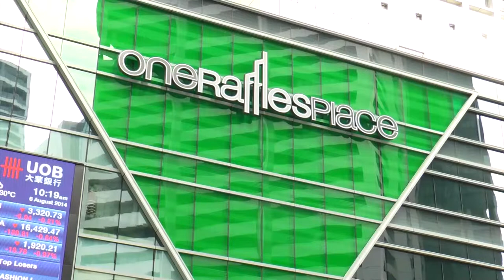Give2Arts: Ding Yi Music Company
Recognized as one of Singapore’ s most prodigious Chinese chamber music ensembles, Ding Yi Music Company has invigorated audiences with first-class performances and its distinctive approach to music-making. Formed in 2007, Ding Yi Music Company is committed to illuminating both traditional Chinese music repertoire and contemporary compositions locally and internationally.